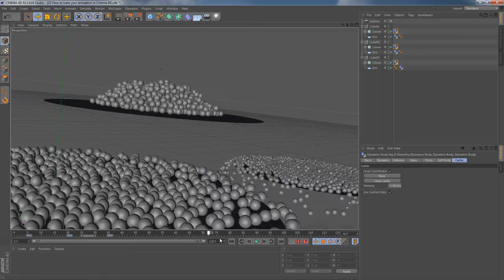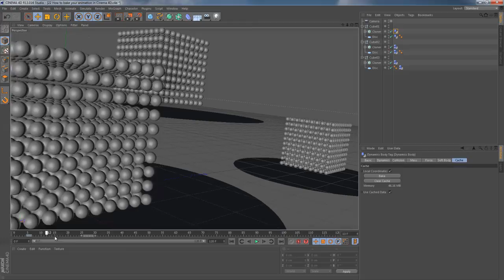22 How to bake your animation in Cinema 4D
MicroTips Series.

In this part I'll show how to bake your animation to be able to slide it back and forth without any difficulties. This knowledge is essential while working with animation.